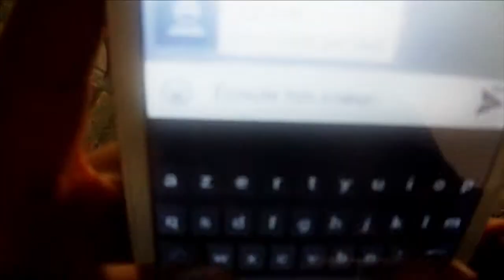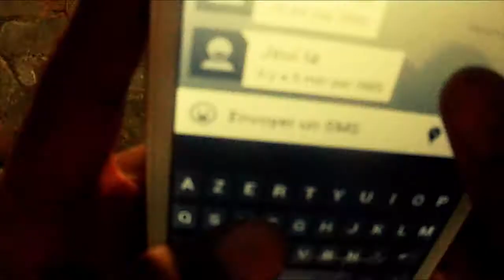Listen to your heart LiL neezy_Clip POROANI by issi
je me raconte que cache encor beaucoup d'autre talent.
Moi mon rôle c'est de les trouvé et de faire savoir ce qu'ils font.
Mais en attendant si vous connaissait des talents a Mayotte( Notre belle ile préféré faite le moi savoir)